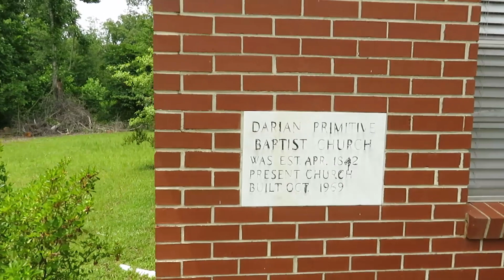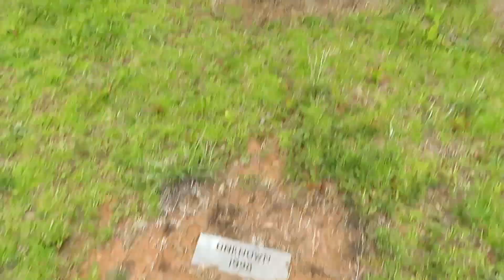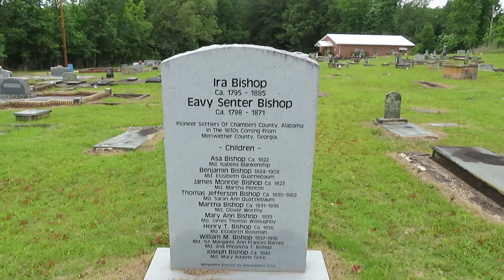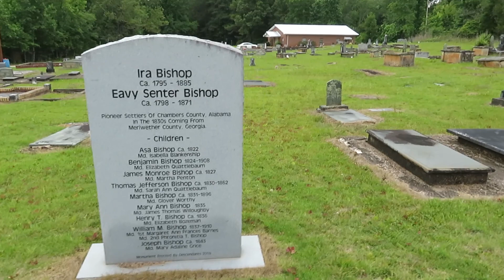Darian Primitive Baptist Church and Cemetery in Daviston, AL - Visiting the Silent Past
Come with us as we wander around yet another Primitive Baptist Church out in the woods of Alabama. I'm always amazed at the graves that appear to be sinking in the ground, but seem to have been that way for all my 51 years. It's like they decayed to a point and then have just held on not moving forward nor backward, simply staying the same.